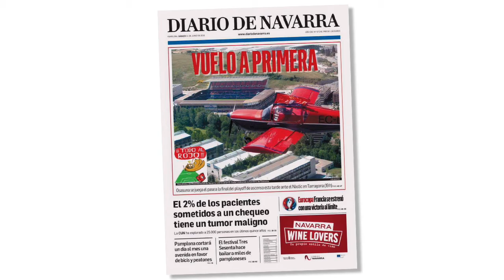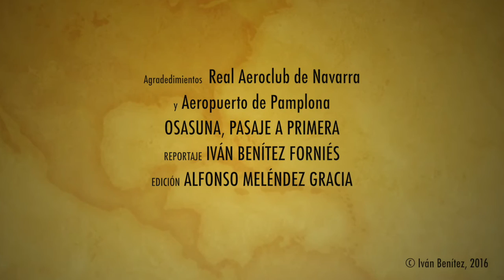Osasuna vuela a Primera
Lucha por el ascenso a primera división (así se hizo la foto sobrevolando El Sadar con dos violentas y una bandera)